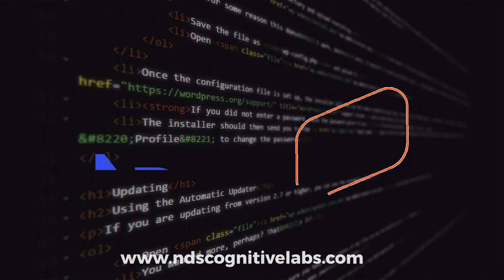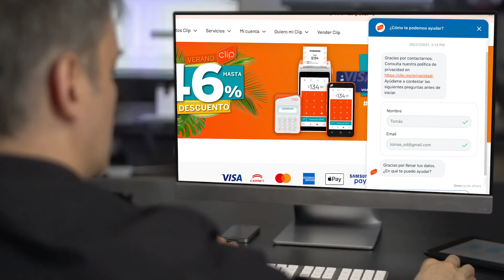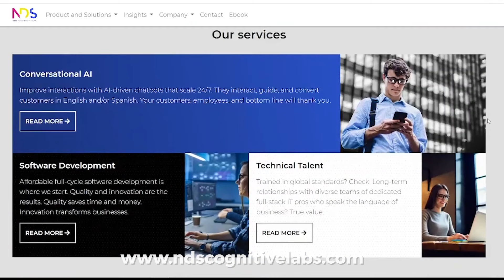Caso de éxito de NDS Cognitive Labs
NDS Cognitive Labs trabajo junto con Clip para crear una solución de Chatbot que permitierá a la empresa lograr resultados sobresalientes en este nuevo mercado. Este Chatbot utiliza los beneficios de la Inteligencia Artificial y las herramientas de procesamiento del lenguaje natural de IBM Watson. Este puede identificar las necesidades de los usuarios y así proporcionar la mejor respuesta a miles de preguntas.